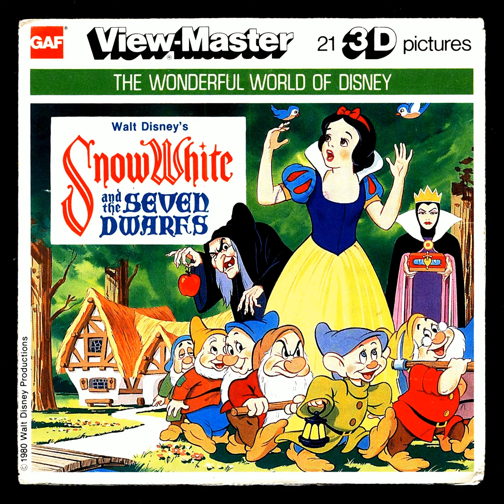View-Master reading of, Snow White, 1980 Movie, from the 3D Booklet, Geschichte, Erzählung, Hörspiel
K69-E...1980...WALT DISNEY PRESENTS...Snow White and the seven Dwarfs 1980 Disney Movie
A LONG TIME AGO...A daughter, Snow White, was born to a good king and queen,...
...but the queen died. The new queen, a vain and cruel woman, wanted to be the fairest in the land and Snow White stood in her way. So, the evil queen decided to kill Snow White. Beautiful Cartoon drawings...